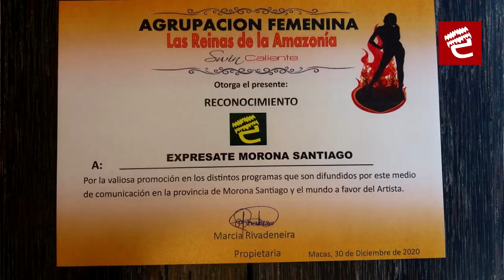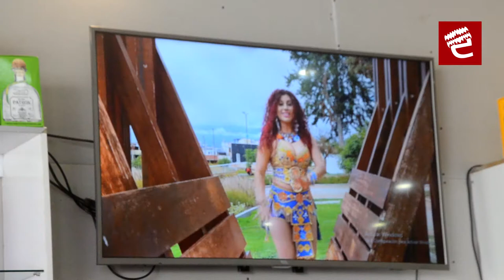Swin Caliente presenta nuevo mosaico con la participación especial de Juanita Burbano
Morona Santiago: ¡Iniciamos el año 2021 con alegría y buenas noticias! El grupo Swin Caliente realizó el lanzamiento de su nueva producción, se trata de un mosaico denominado "Las Rositas"

En este nuevo tema, "Las Reinas de la Amazonía" cuentan con el acompañamiento de la reconocida artista ecuatoriana, Juanita Burbano